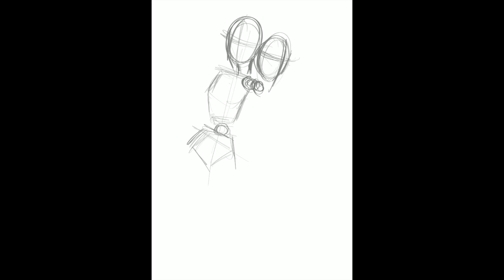|| Hamilton Speed Art || Lams Gender-band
My trumblr : Caitlyn_.e